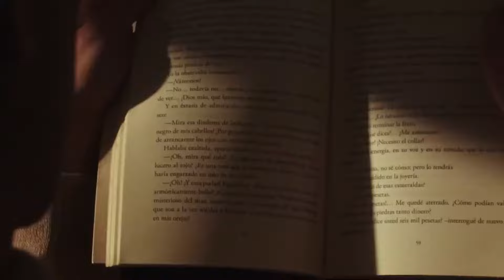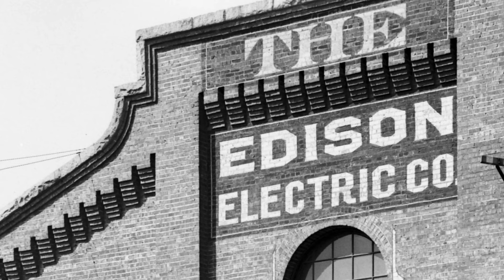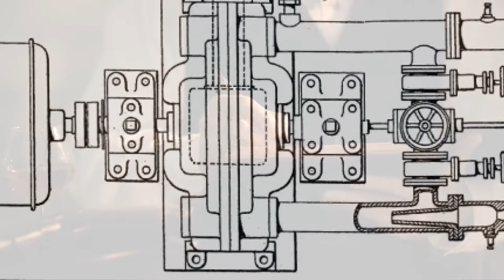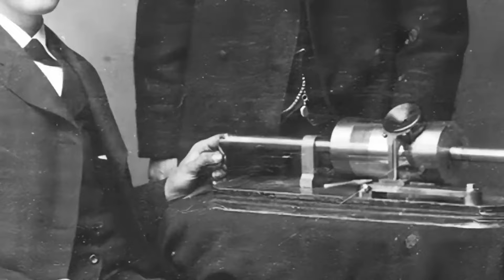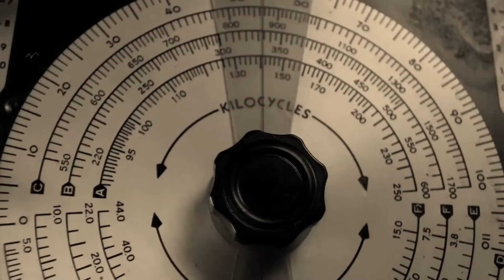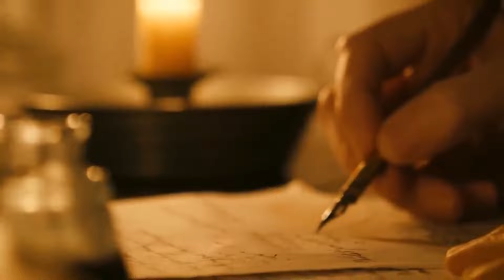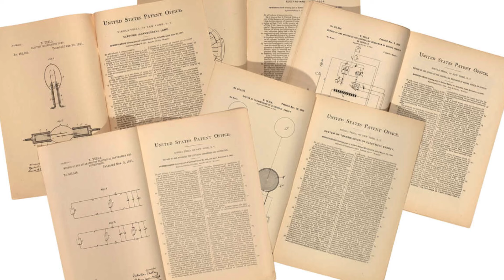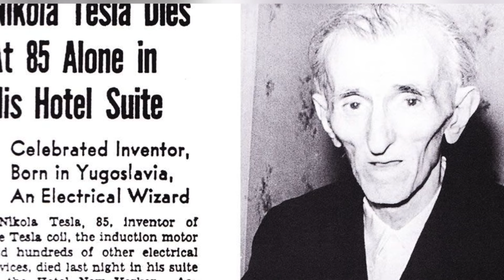NIKOLA TESLA : Sa vie et ses plus grandes inventions / Documentaire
Nikola Tesla est un ingénieur et inventeur américain. Il est né le 10 juillet 1856 à Smiljan, une ville de l'actuelle Croatie mais qui faisait autrefois partie de l'empire d'Autriche. Il est le quatrième des cinq enfants d'une famille serbe orthodoxe. Emigré aux Etats-Unis en 1884, il est considéré comme l'un des inventeurs les plus prolifiques de la fin du XIXe siècle et du début du XXe. Il a déposé dans sa carrière quelque 300 brevets pour une centaine d'inventions touchant notamment à l'électricité et au courant alternatif.

Sources:
-Ma Vie et Ma Recherche, l'Autobiographie de Nikola Tesla: avec une galerie de rares photographies

Chapitres :
00:00 introduction
01:46 les débuts de Tesla
04:56 La Edison Continental Company
07:02 Départ pour New-york
08:44 La Tesla Electric Company
10:05 Tesla et Westinghouse
13:38 Les problèmes financiers
14:44 Communication sans fil et énergie hydroélectrique.
17:58 Premier navire télécommandé
19:10 Colorado Springs
21:03 La faillite
23:33 La fin de sa vie

C’est gratuit et ça aide énormément au referencement de la chaîne ainsi que de la vidéo.